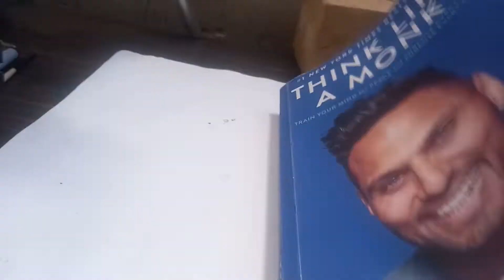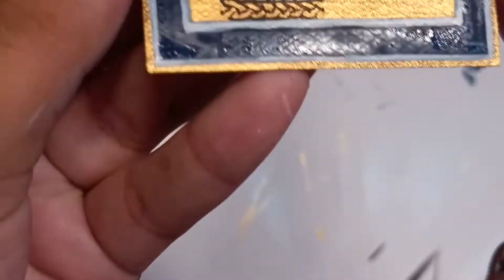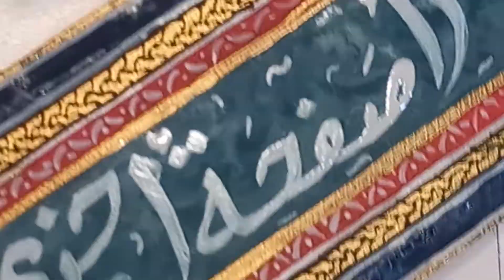Bookmarks with Calligraphy//read one more page//Arabic Calligraphy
to know more follow up on insta